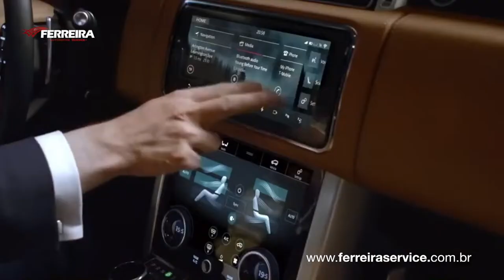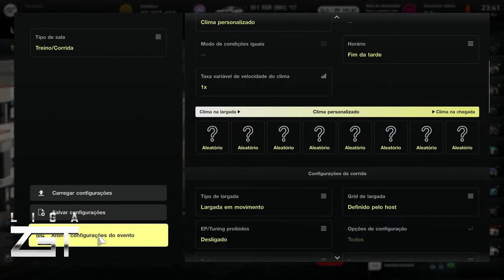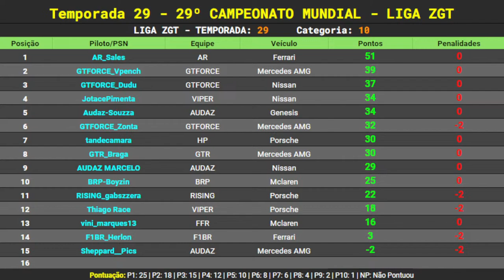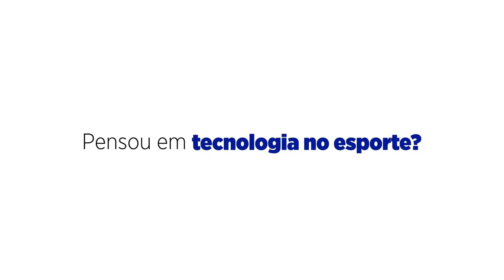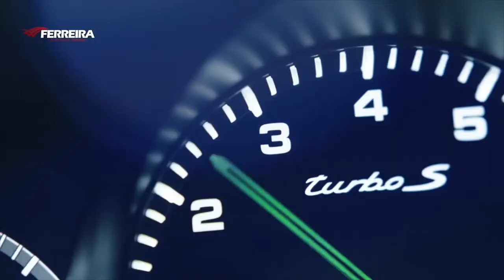[LIGA ZGT] (Categoria 10) - 29º Mundial GT7 - 4ª Etapa Fuji Speedway GT (Temporada 29)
Automobilismo Virtual na LIGA ZGT Transmissão Ao Vivo - AV
Narração: ZUQUEIRO "William Pereira"
Simulador: Gran Turismo 7
Plataforma: PS4 - PS5
Organizador do Evento: LIGA ZGT

Patrocínios

Kings Simuladores
Revendedor oficial da Thrustmaster no Brasil.